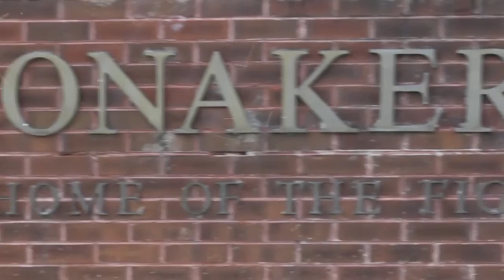2015 Maryville College Training Camp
I take no credit for the following songs or sound clips:

Chief Keef - Hate Being Sober Official Full Instrumental (HQ)
Drake & Future - I'm The Plug_INSTRUMENTAL
Drake & Future - Jumpman (instrumental) (Reprod. by DJ Swish)